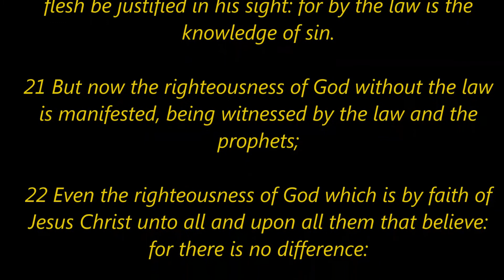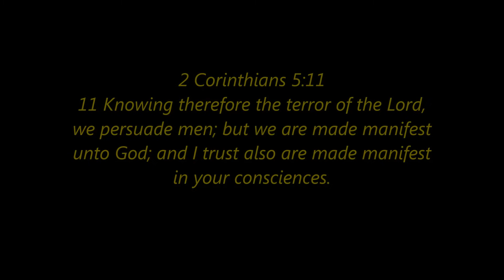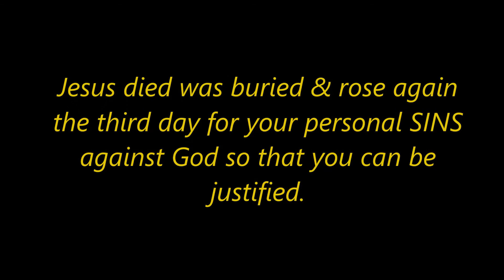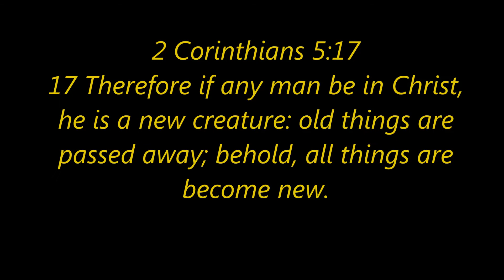Expository Study on Romans 4:15 - 25